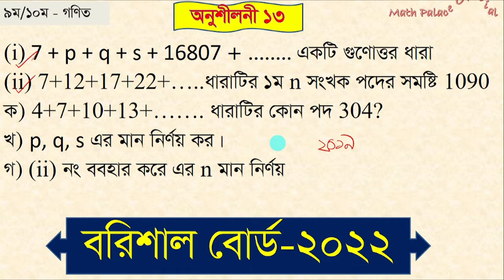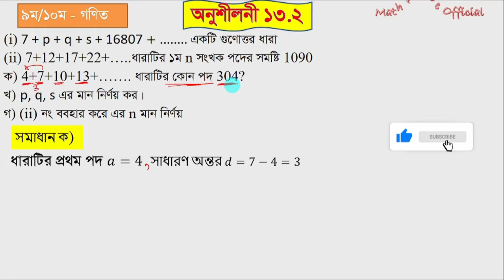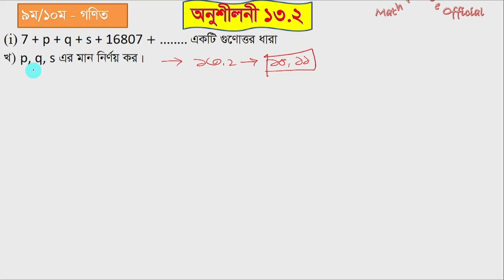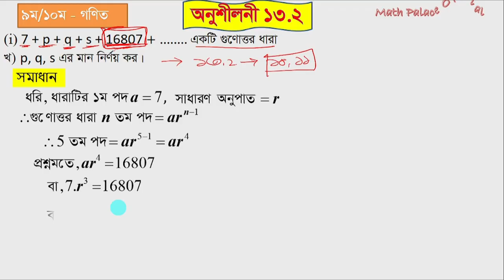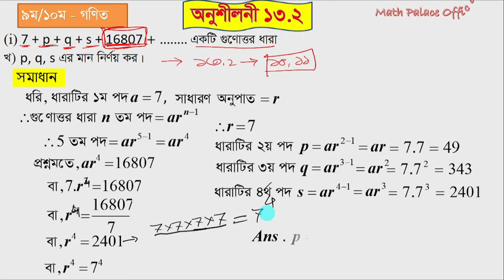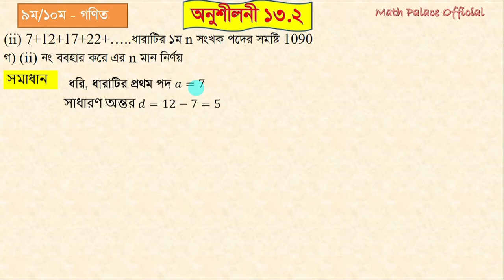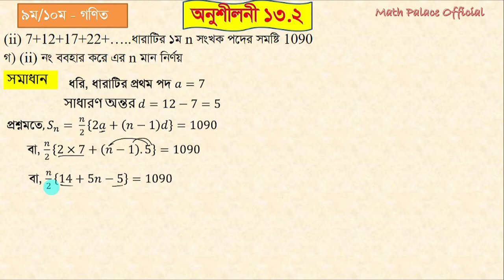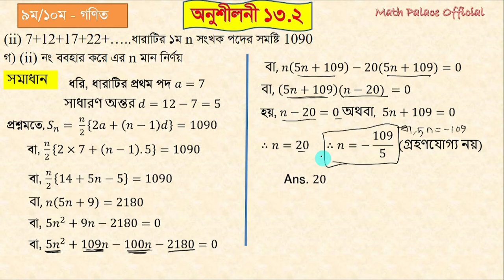সমান্তর ধারা|| গুণোত্তর ধারা || অনুশীলনী ১৩|| SSC Math Chapter 13 || এসএসসি গণিত বরিশাল বোর্ড ২০২২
সমান্তর ধারা,সসীম ধারা,গুণোত্তর ধারা,দশম সমান্তর ধারা,এসএসসি সমান্তর ধারা,বরিশাল বোর্ড ২০২২,ধারা,এসএসসি 2022 বরিশাল বোর্ড গণিত প্রশ্ন সমাধান সমান্তর ধারা,বরিশাল বোর্ড ধারা সৃজনশীল,বরিশাল বোর্ড ধারা সৃজনশীল প্রশ্নের সমাধান,বরিশাল বোর্ড সৃজনশীল প্রশ্ন সমাধান 2022 ধারা,সিলেট বোর্ড সৃজনশীল প্রশ্ন সমাধান 2022 ধারা,বরিশাল বোর্ড ২০২২,mcq সমাধান বরিশাল বোর্ড,বরিশাল বোর্ড ২০১৯,বরিশাল বোর্ড,এসএসসি গণিত বরিশাল বোর্ড ২০২০ সমাধান প্রশ্ন ৩

নবম গণিত অধ্যায় ১৩,দশম গণিত অধ্যায় ১৩,এসএসসি গণিত অধ্যায় ১৩,এসএসসি গণিত,নবম গণিত,দশম গণিত,রাজশাহী বোর্ড ২০২২,নবম-দশম গণিত,এস এস সি গণিত,গণিত,গণিত অধ্যায় ১৩,২০২২ সালের গণিত প্রশ্ন,সাধারণ গণিত,গণিত সৃজনশীল প্রশ্ন,গণিত সসীম ধারা,রাজশাহী বোর্ড ২০২২ গণিত প্রশ্ন সমাধান,সসীম ধারা রাজশাহী বোর্ড ২০২২,বরিশাল বোর্ড ২০২২ গণিত প্রশ্ন,rajshahi board 2022 math question solution,rajshahi board 2022 math question,ssc math chapter 13 barisal board 2022